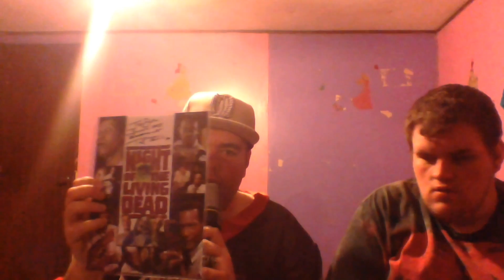Steel City Con April 2016 Return